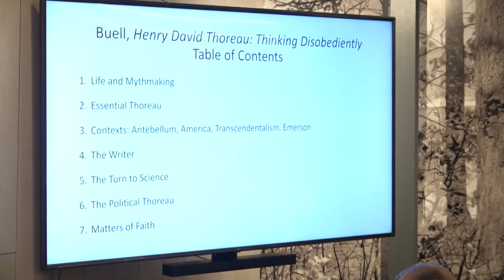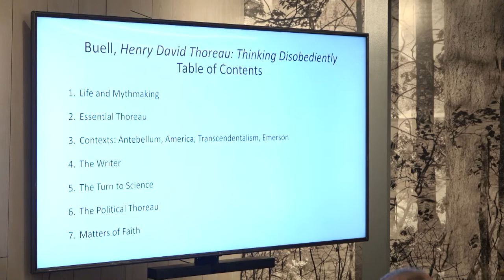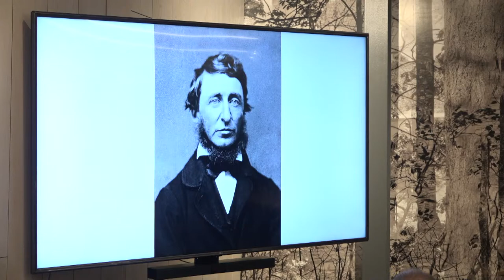Henry David Thoreau: A Conversation with Lawrence Buell